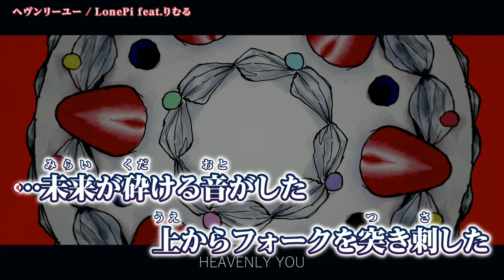【ニコカラ】 ヘヴンリーユー 【Onvocal】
ヘヴンリーユー - LonePi feat.りむる のカラオケ動画です。

※動画および音源をお借りしました。
ｰｰｰｰｰｰｰｰｰｰｰｰｰｰ
Original Credit
音楽と絵と動画→LonePi 様